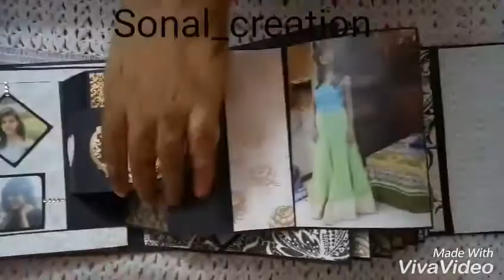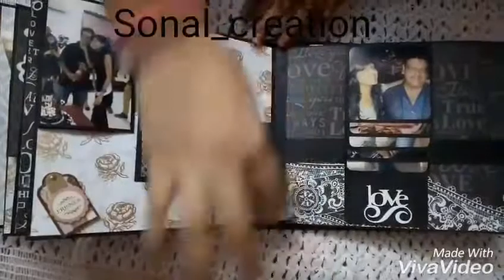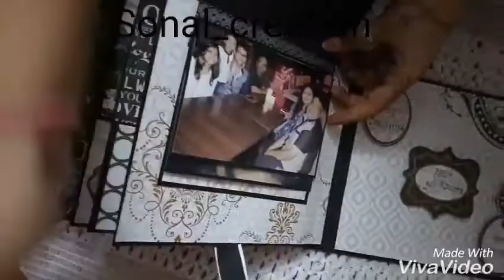❤Black and white❤bday scrapbook done by sonal_creation